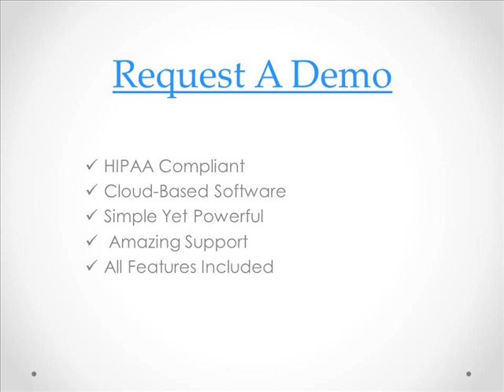Online Best Consult Software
Are you looking for trustworthy consult software so that you can get an appointment to solve your orthodontic problems? Then can come to your aid.